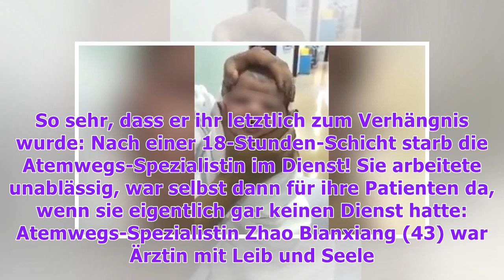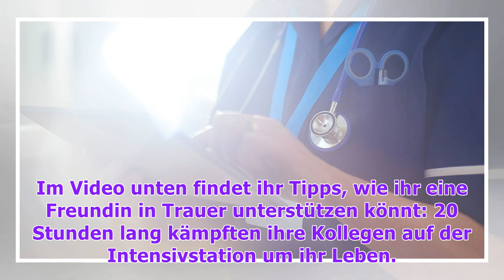Nach 18-Stunden-Schicht: Ärztin stirbt bei der Visite!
Zhao Bianxiang liebte ihren Job als Ärztin. So sehr, dass er ihr letztlich zum Verhängnis wurde: Nach einer 18-Stunden-Schicht starb die Atemwegs-Spezialistin im Dienst! Sie arbeitete unablässig, war selbst dann für ihre Patienten da, wenn sie eigentlich gar keinen Dienst hatte: Atemwegs-Spezialisti...